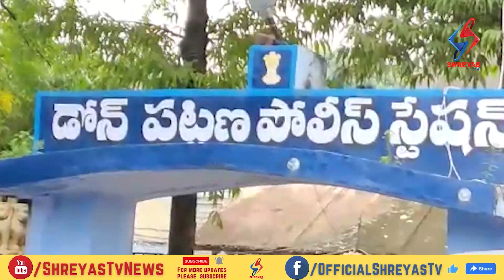మహిళా పోలీసును అతి కిరాతకంగా హత్యచేసిన వ్యక్తిని ఎన్కౌంటర్ చేయాలి